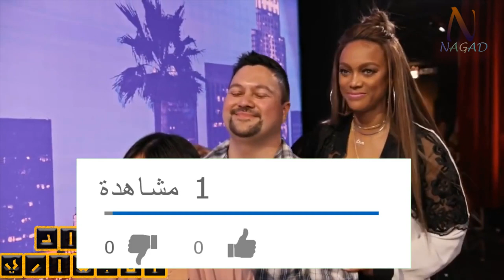أذهلت الجميع بصوتها-Angelica Hale Receives Golden Buzzer - America's Got Talent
Receives Golden Buzzer
she is just agirl and she is on fire
Angelica Hale

Andra Day
Rise Up
"Rise Up" by Andra Day, from the album Cheers To The Fall, available now.

Director:  M. Night Shyamalan
Producers: Thom Fennessey & Ashwin Rajan
Production Manager: Zoe Katz

(Andra Day and Jennifer Decilveo)

You’re broken down and tired
Of living life on a merry-go-round
And you can’t find the fighter
But I see it in you so we gonna walk it out
And move mountains
We gonna walk it out
And move mountains

And I’ll rise up
I'll rise like the day
I’ll rise up
I'll rise unafraid
I'll rise up
And I’ll do it a thousand times again
High like the waves
I’ll rise up

In spite of the ache
I'll rise up
And I’ll do it a thousands times again
For you (4X)

When the silence isn’t quiet
And it feels like it’s getting hard to breathe
And I know you feel like dying
But I promise we’ll take the world to its feet
And move mountains
And move mountains
I’ll rise up
I'll rise unafraid
I'll rise up
For you (4X)

All we need, all we need is hope
And for that we have each other
We’ll rise, ohh ohhh
We’ll rise

I’ll rise up
Rise like the day
I’ll rise up
I will rise a thousands times again
And we’ll rise up
Rise like the waves
We’ll rise up
We’ll rise up
And we'll do it a thousands times again
For you ohhhh ohhh ohh ohhh ohh (3X)